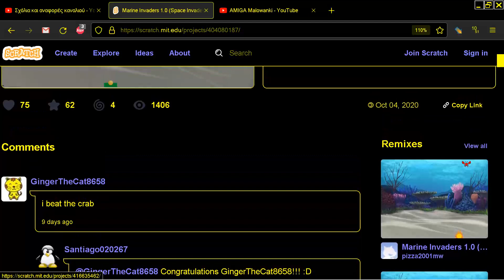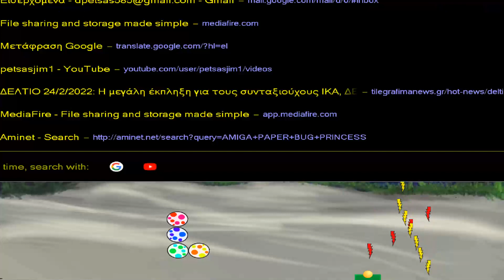Marine Invaders 1 0 Space Invaders Santiago020267 SPACE INVADERS CLONE Scratch MIT EDU BROWSERONLINE